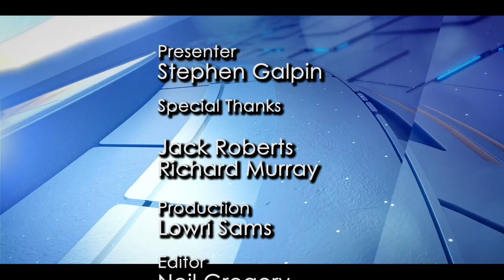Property Question Time Season 5 Episode 15 With Jack Roberts & Richard Murray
Stephen Galpin is joined by the CEO of SlothMove Jack Roberts and the CEO of Eurolink Technologies Richard Murray